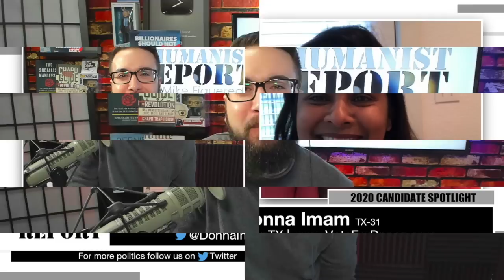Donna Imam is on the Cusp of Flipping a Congressional Seat in Texas | Full Interview